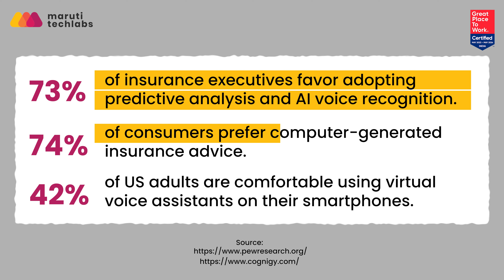Is AI Voice Recognition the Future of Fraud Prevention?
Insurance fraud has long been a thorn in the insurance industry, draining resources and increasing costs for providers and policyholders.

Now, a pioneer solution is on the horizon in the form of AI and voice recognition, which have emerged as powerful tools reshaping industries across the board.

But how exactly do these cutting-edge innovations come together to tackle this age-old problem?

Join us on a journey to uncover the answer. In our concise 3-minute video, we'll explore the following key topics:

⏰ Video Timestamp:
00:00 - 0:37 Introduction
00:37 - 1:07 Are Insurers Ready for Voicetech?
1:07 - 1:45 Benefits of AI and Voice Recognition Technology for Insurers
1:45 - 3:01 ML and Voice Recognition in Fraud Prevention

About 𝐌𝐚𝐫𝐮𝐭𝐢 𝐓𝐞𝐜𝐡𝐥𝐚𝐛𝐬: We are a digital product development company and your guide on the digital transformation journey. Right from materializing your ideas through rapid application development to improving processes via RPA and AI to streamlining your customer support via chatbots, we do it all.

Our 𝐦𝐢𝐬𝐬𝐢𝐨𝐧 is to help our clients build future-proof and intuitive digital products while guiding them with the best processes & practices that will allow them to undergo a successful digital transformation and scale sustainably.